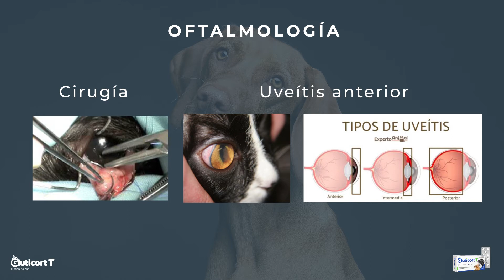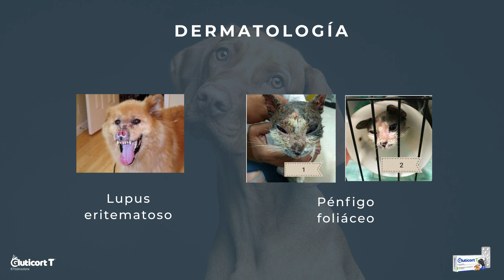𝗚𝗹𝘂𝘁𝗶𝗰𝗼𝗿𝘁 𝗧®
Antiinflamatorio, inmunosupresor y antialérgico.
Para más información contacta a tu asesor médico